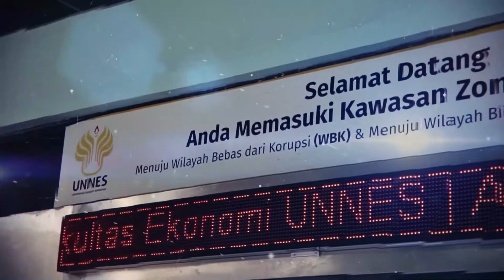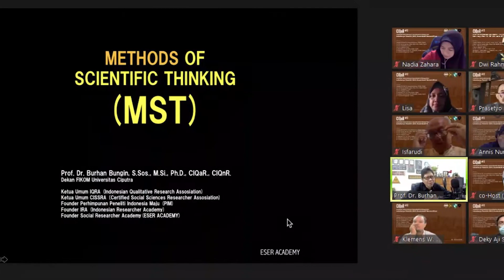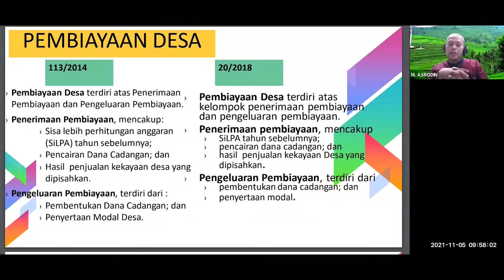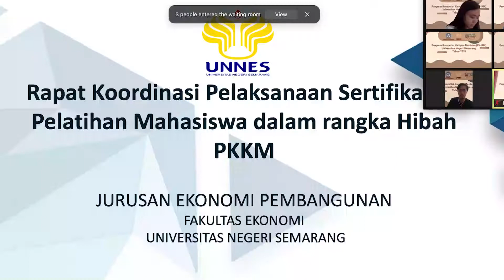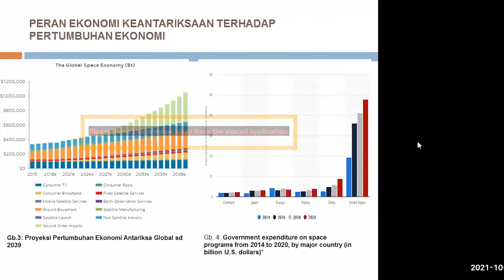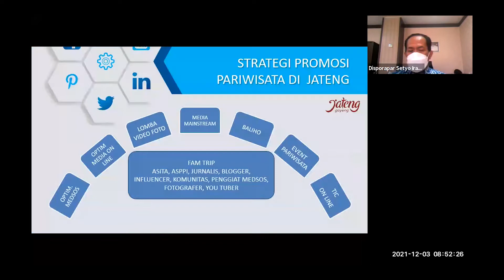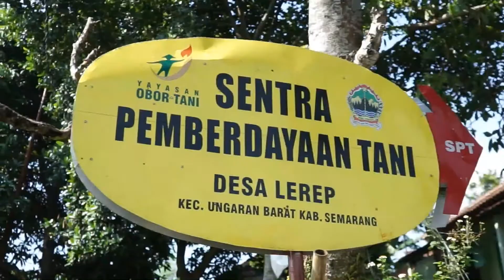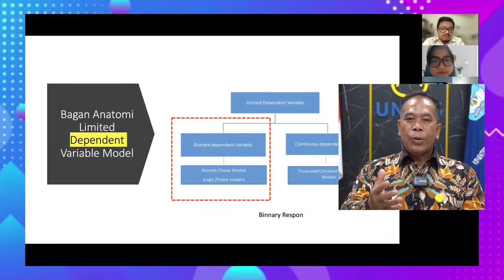Testimoni PKKM Tahun 2021